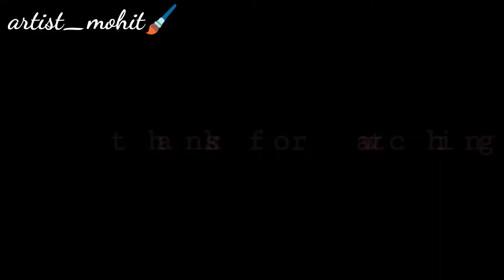how to draw 3d buffelo | realistic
Toh fir se ek new video le or aaya hu
Is video me Kuch 3d hone wala hai toh dekhte rahiye video ko end tk .. .
My Instagram I'd .
Time taken .2 hr
Color pencil. Dom's 24 shades
Paper size. a5
Thanks so my for watching milte hai fir next video me. tak tk k Lia good byy . ...

                                    Mohit Goyal (artist)